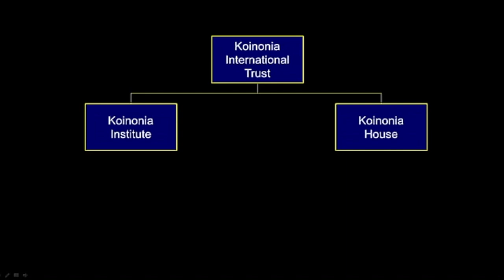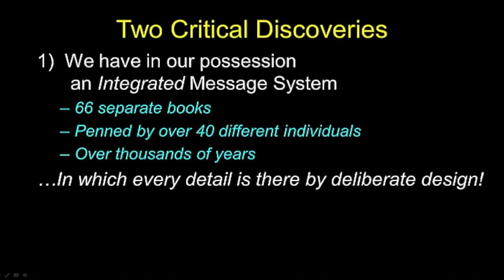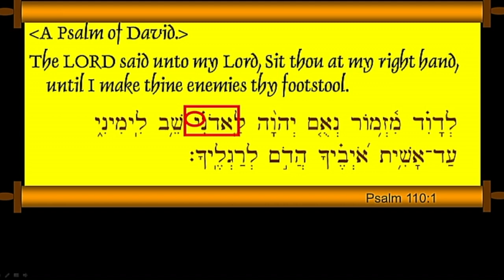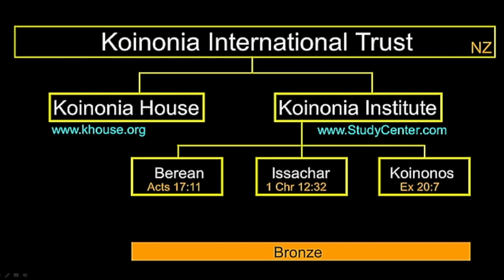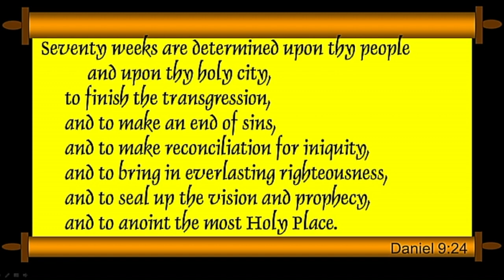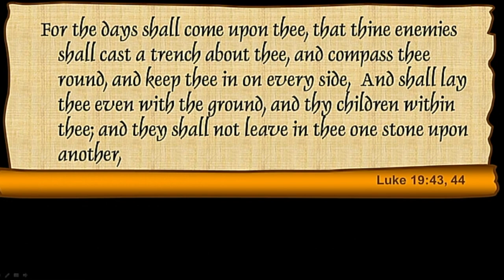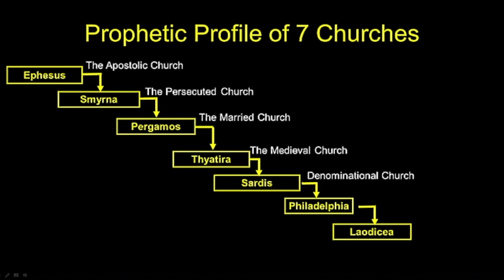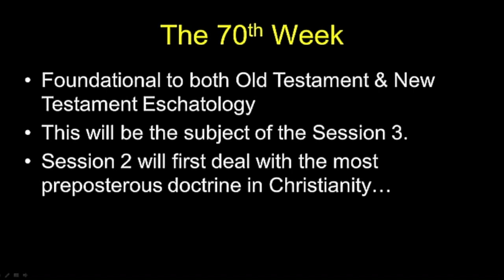Chuck Missler - End Times Scenario (pt.1)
Many people are becoming increasingly conscious that we are entering a unique phase of human history. Some are terrified. Some are predicting cosmic doom on the near horizon. Others are making astonishing predictions. What does the Bible really say?

Eschatology (the Study of “Last Things”) is among the most challenging avenues of study, even for the most sophisticated.

What are the “real” End Time events?
What is the most preposterous doctrine in Christianity?
Does the Church go through the Great Tribulation?
Which Kingdom do we pray for in the Lord’s Prayer?
Is there really a “Battle of Armageddon”? Why?
What Scripture did Jesus deliberately leave out in Nazareth?
Who is the “AntiChrist”? Is he alive today?
Should we expect a literal Babylon on the horizon?
Join Dr. Chuck Missler for an intensive summary of the entire fabric of controversies and insights in this most provocative area.